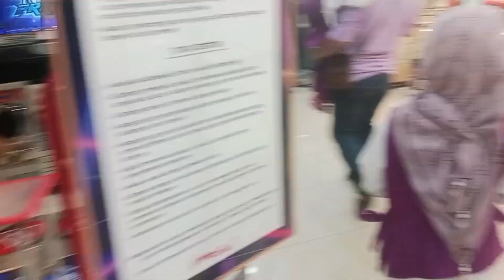Asyiknya Berwisata Bersama Keluarga//Di Kota Bagan Batu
Dalam rangka merayakan hari lebaran tahun 2023..
Saya @DailyVlog_BundaNaNa bersama keluarga memilih berwisata di Kota Bagan Batu, Kec. Bagan Sinembah, Kab. Rokan Hilir, Provinsi Riau..
Terdapat banyak pilihan tempat wisata di sana, ada yg di dalam gedung atau pusat perbelanjaan..
Ada juga wisata alam dan kolam berenang..
pokoknya di sana asyik deh buat wisata bersama keluarga..
Yuk tonton video nya sampai selesai ya sahabat..
Agar kalian mendapatkan informasi lebih banyak lagi..